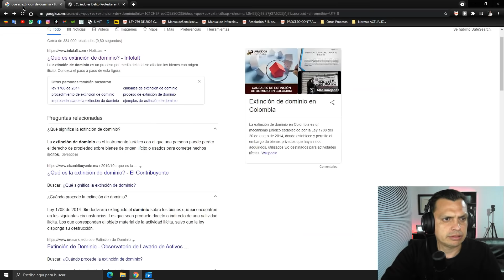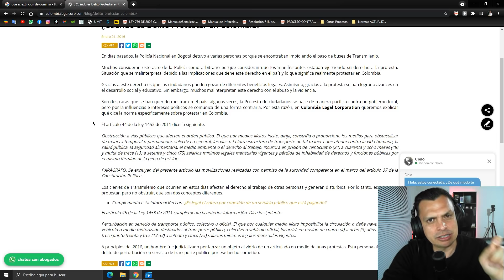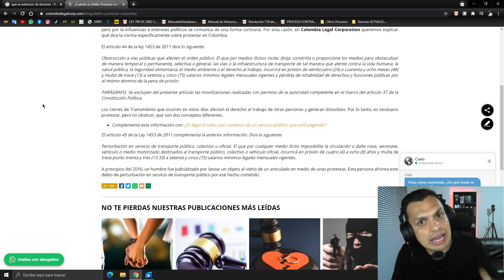Te QUITAN para SIEMPRE tu VEHICULO si estas CERCA de las MANIFESTACIONES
Se parte de la COMUNIDAD DE CONDUCTORES por medio del CANAL🚘

🔸Transito 🔸Transporte 🔸Fotomulta 🔸Reten 🔸Comparendo 🔸Grua  🔸Aplicaciones